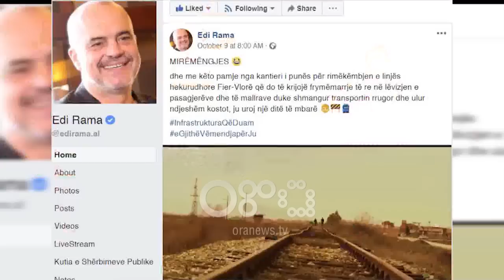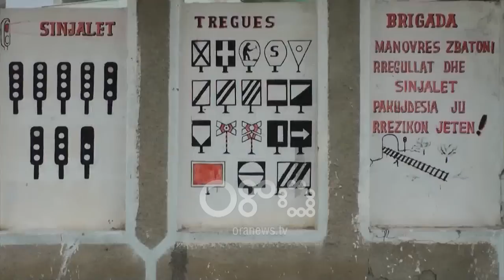Ora News - Hekurudha, operatorë privatë interes për futjen e trenave Vorë-Rinas-Durrës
Trenat për lëvizjen e qytetarëve në hekurudhën shqiptare do të bëhet nga operatorë privatë.Drejtori i Politikave në Ministrinë e Transporteve ka bërë me dije se për segmentin Vorë-Rinas-Durrës ka pasur interes nga shumë operatorë, midis tyre edhe bashkia e Tiranës.Ndërkohë që një sërë projektesh të tjera pritet të realizohen falë financimit të Bashkimit Europian.

Vetëm pak ditë më parë, kryeministri Edi Rama njoftoi nisjen e punimeve për aksin hekurudhor Fier-Vlorë, i cili do të përdoret fillimisht vetëm për transportin e naftës bruto. Por pas këtij projekti, një tjetër segment hekurudhor do t'i nënshtrohet rehabilitimit.

Thimio Plaku, drejtor i politikave në Ministrinë e Transporteve deklaron se në fillim të vitit të ardhshëm do të nisë puna edhe për segmentin hekurudhor Vorë -Rinas-Durrës.

Ndërkohë për futjen e trenave ka shprehur interes bashkia Tiranë por edhe operatorë privatë.

Thimio Plaku: Kur të krijohet lidhja me aeroportin e Rinasit, bashkia e Tiranës mund të vendosë trena pasagjerësh. Po fillon të shtohet numri i operatorëve të cilët me mjetet e tyre lëvizëse, lokomotiva dhe me vagonë, sikurse dhe koncesionari Fier-Ballsh, Vlorë, të cilët kërkojnë të licensohen për të operuar në rrjet.
Plaku shprehet se një tjetër projekt me prioritet mbetet edhe Durrës-Rrogozhinë. Këto projekte do të realizohen falë financimit të BE-së.
Thimio Plaku: Projekti i zbatimit për hekurudhën Vorë-Hani i Hotit sapo ka filluar dhe pas kësaj ne do të aplikojmë për rehabilitimin e  këtij degëzimi shumë të rëndësishëm hekurudhor për vendin tonë sepse është lidhja e vetme ndërkombëtare që kemi me linjë hekurudhore.

Bashkimi Europian tashmë ka përfunduar studimin për realizueshmërinë e linjës hekurudhore Durrës-Rrogozhinë- Elbasan- Pogradec.

Segmenti që u vlerësua prioritar ishte Durrës–Rrogozhinë, i cili është i gjatë 33.5 km.